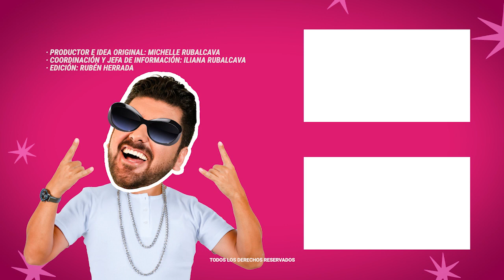Natália Subtil asegura que Barbará Mori no le dio nada | MICHISMESITO